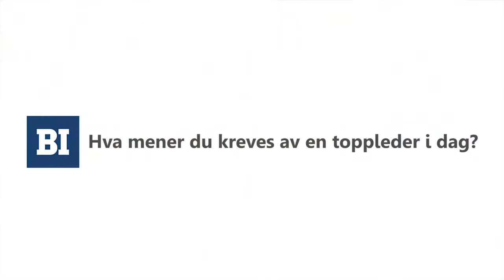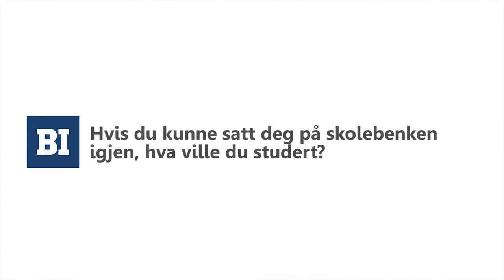Lederprofilen - Karin Holme, Hotel Continental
Karin Holme, hotelldirektør på Hotel Continental om karriere, ledelse og fremtidsutsikter.